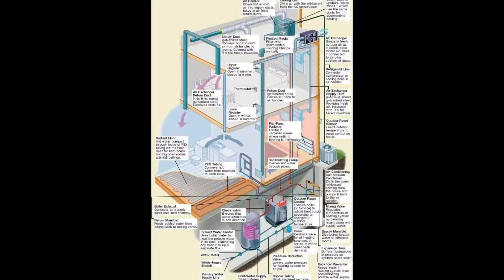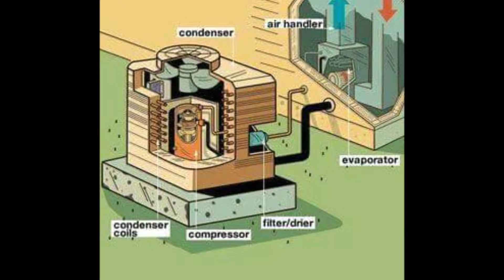How split System work , HVAC system ,Home clean Air system !!!